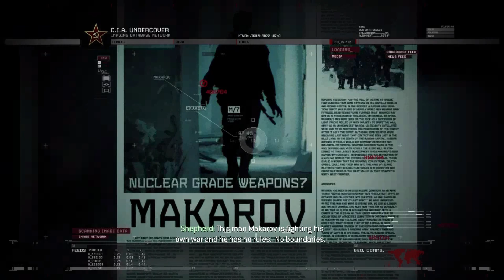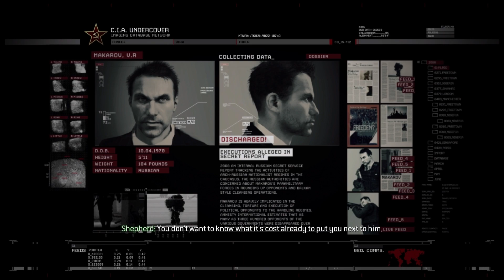Call of Duty Modern Warfare 2 PC Gameplay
Modern Warfare 2 is still a good game and a lot of fans believe it's the best Call of Duty's ever been. For me Call of Duty 4 is the best but this sequel is just as good.